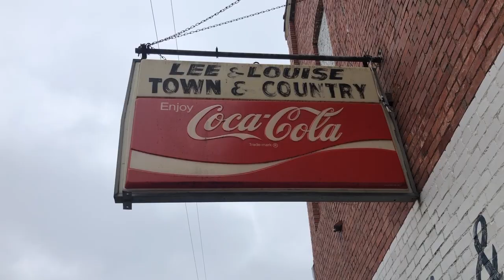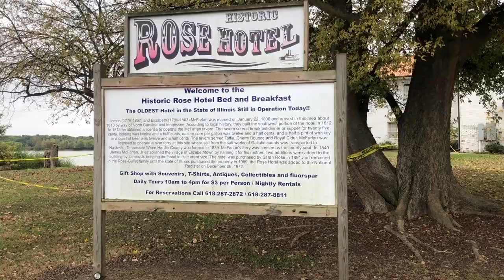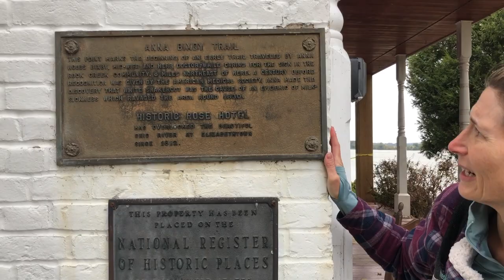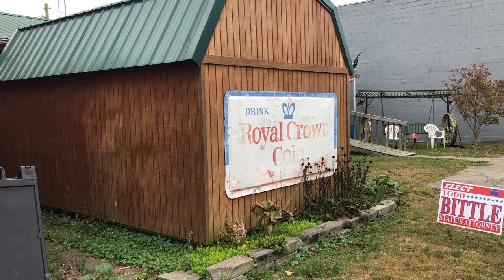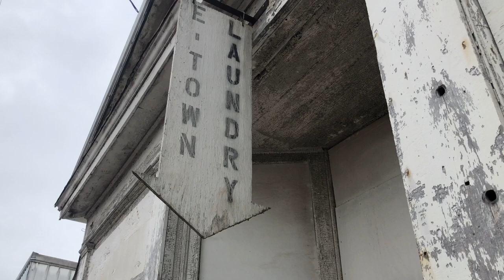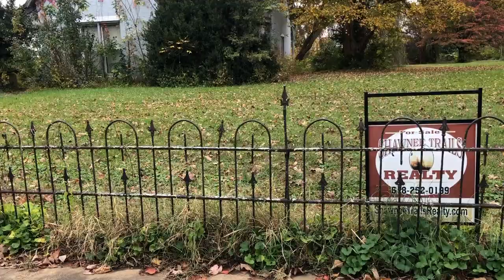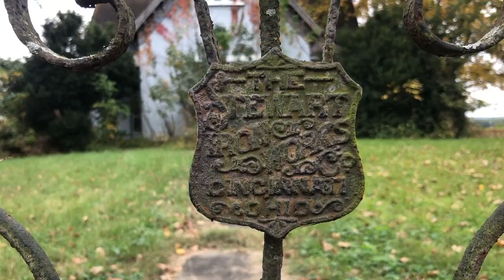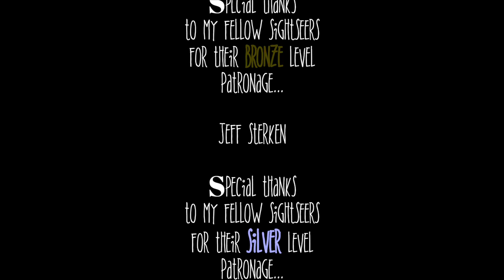A Forgotten Town in Southern Illinois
A forgotten town in Southern Illinois... Driving through Southern Illinois, we stumble upon a forgotten town. This town, unlike the rest of Illinois, is a virtual time capsule filled with forgotten items from the past.